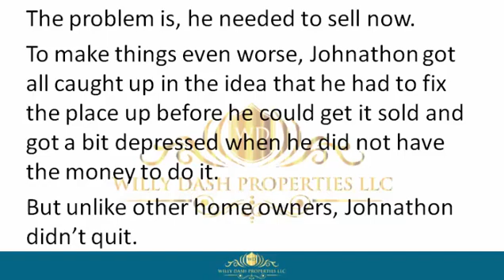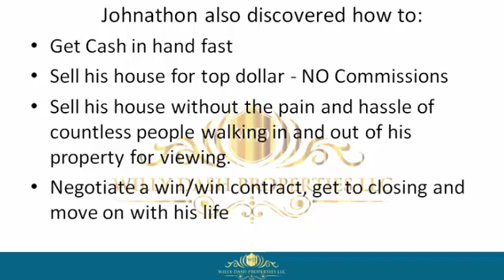how to sell my home in winter haven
how to sell my home in winter haven If you are looking for how to sell my home in winter haven, then watch this video to learn everything you need to know about how to sell my home in winter haven